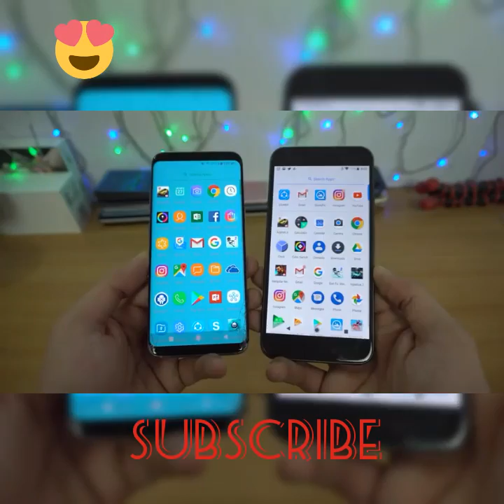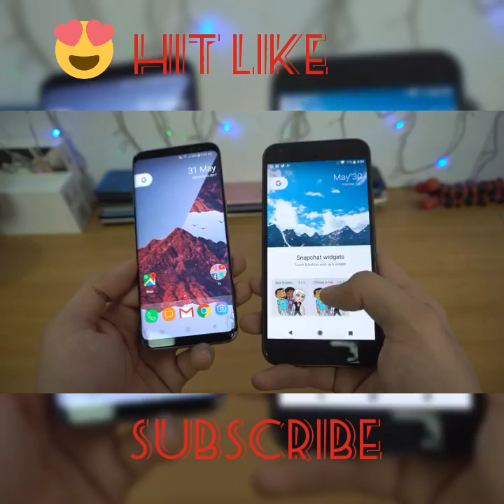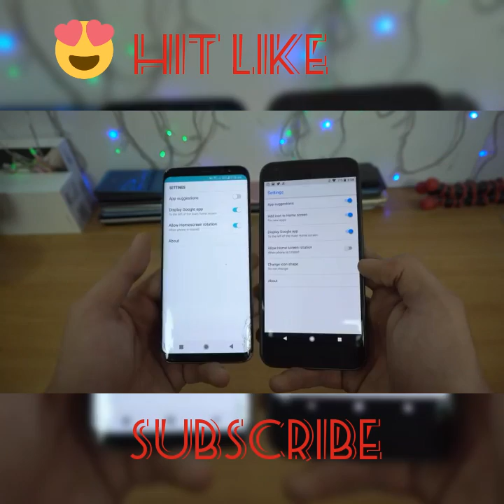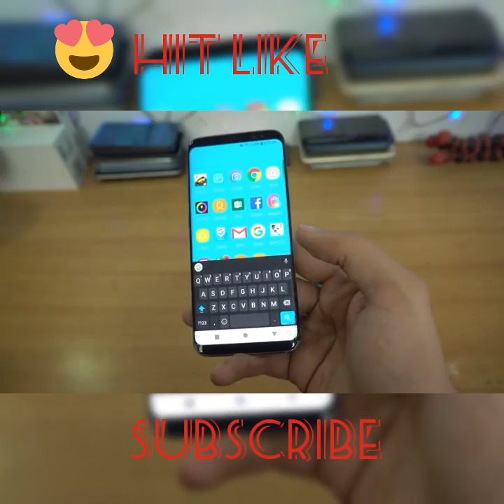How to update samsung galaxy S8 to android O 8.0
In this video i will show you how to upgrade your s8 to android 8.0 oreo